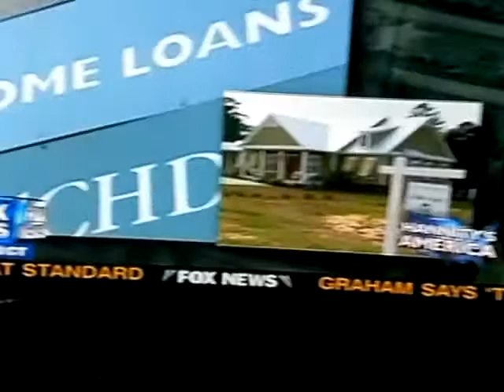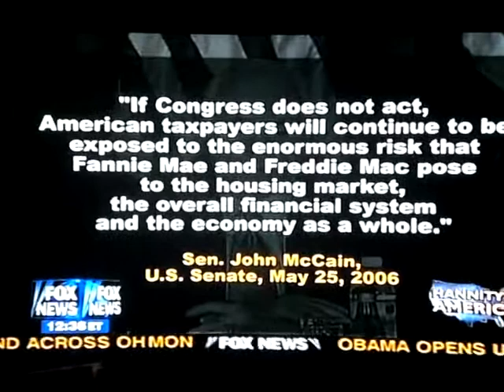freddy/fanny vs. obama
obama is a joke and a politician we should fear!!